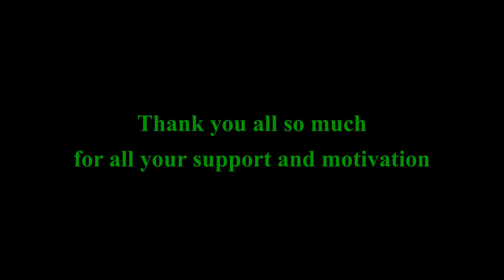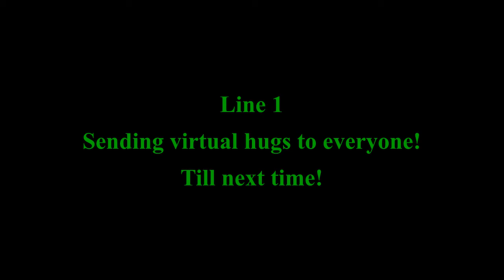My emotional stability and mental health...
Really grateful to all my friends and hope I collab with y'all more in the future!

End screen music:
Raising me higher - by Ahjay Stelino